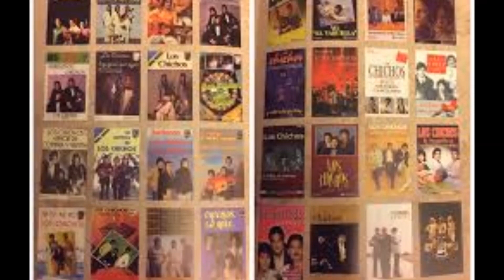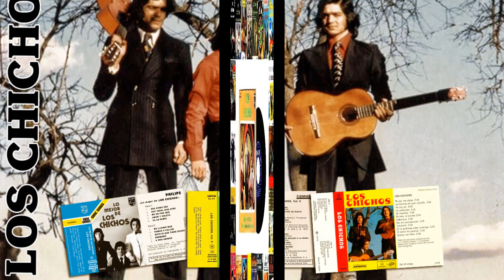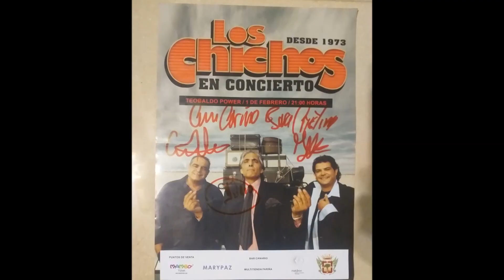Los Chichos en Tenerife 2020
Los Chichos es un grupo español que surgieron en los años 70 hasta la actualidad, ellos son dos hermanos y un hijo de ellos. Anteriormente "JERO* era el alma que puso en pié al grupo llevándolos al éxito de la Rumba Pop Española.
En el 2013 se cumplía 40 años de la aparición en el panorama musical español de LOS CHICHOS. 40 años que reúnen una de las carreras musicales más prolíferas de nuestro país: más de 22 discos publicados, millones de álbumes vendidos, innumerables números uno y canciones que ya pertenecen a la memoria histórica de varias generaciones. La familia Jiménez Muñoz llega a Madrid a principios de los 70 con la intención de mejorar su forma de vida. Por otro lado la familia González Gabarre tiene una afición por la música que lleva a los hermanos a buscarse la vida actuando por las calles y plazas del centro de la ciudad por las tabernillas. Se hacen llamar Los Chichos porque, según cuenta la leyenda, un tío de ellos le llamaba el Chicho, al juntarse los tres Jero, Emilio y Julio pasan a ser Los Chichos. El talento musical de estos tres jóvenes gitanos con melenas y ropas ye-yé es evidente. Su manera de interpretar la rumba les lleva pronto a ser habituales en algunos de los locales de Madrid, y de ahí a ser fichados poco tiempo después por la compañía discográfica PHILIPS.
Los Comienzos
En 1973 se publica el primer single de Los Chichos Quiero ser libre, a éste le sigue otros como Ni más ni menos, La historia de Juan Castillo, la Cachimba y Te vas me dejas, canciones que escalan rápidamente las listas de las ventas y éxito de las principales radio fórmulas del país. La rumba, género reservado hasta entonces a gitanos y flamencos, comienza a traspasar barreras. Los arreglos adelantados del maestro Torregrosa y la interpretación de Los Chichos, inyectan a la rumba un carácter que interesa a todo tipo de público, desde heavys hasta postmodernos. Sus canciones reflejan situaciones cotidianas de la gente corriente que les rodea: conflictos entre parejas, drogas, marginación, pobreza, infidelidad, vidas atormentadas...
Tras el éxitos de su primer LP, de título Ni más ni menos (1974), Los Chichos comienzan a publicar un disco por año. También participa en la banda sonora del film, Miedo a salir de noche de " Eloy de la Iglesia" (1979), y Yo, El Vaquilla (1985) dirigida por José Antonio de la Loma, trabajos que le sitúan a Los Chichos en un plano distinto a los grupos gitanos del momento. Su carrera parece imparable hasta que en 1990 deja el grupo el Jero, compositor y vocalista del grupo. La incorporación al mismo de Emilio González Garcia e hijo del Chicho, mitiga el gran vacío y la carrera de Los Chichos continúa. En la actualidad celebran su 40.º aniversario en los escenarios con un tour por toda España compartiendo cartel con otros artistas entre ellos, la Húngara, Los Chunguitos, Andy y Lucas o Los Calis. GRACIAS POR VISITAR LAS ISLAS CANARIAS...SIEMPRE CHICHOS.

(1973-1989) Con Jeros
Ni más, ni menos (1974)
Esto sí que tiene guasa (1975)
No sé por qué (1976)
Son ilusiones (1977)
Hoy igual que ayer (1978)
Amor y ruleta (1979)
Amor de compra y venta (1980)
Bailarás con alegría (1981)
Para que tú lo bailes (1981)
Ni tú, ni yo (1982)
Déjame solo (1983)
Adelante (1984)
Yo, El Vaquilla (1985)
Porque nos queremos (1987)
Ojos negros (1988)
Esto es lo que hay (1989)
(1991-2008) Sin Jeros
Sangre gitana (1991)
¡Amigo, no pasa ná! (1995)
Gitano (1997)
Ladrón de amores (2001)
Cabibi (2002)
Hasta aquí hemos llegado (2008)
Recopilatorios
Sus 22 mejores Canciones (1995)
Ni más, ni menos (1999)
Todo Chichos: De la Rumba somos los dueños (2004)
Los Chichos: Canalleo, rumba y jaleo (2006)
Todo Chichos: Edición Oro (2009)
Los Chichos 40+1 Aniversario (2014)
Cantan: Los Chichos
Imágenes cedidas
Realiza y montaje: Santi Glez Arbelo
Producido por: Rubend Acosta
Edita: S.G.A
TS-TV-Canarias a 15 de Febrero 2015